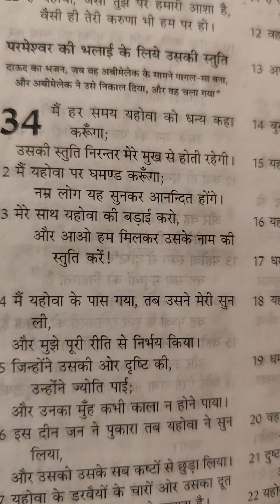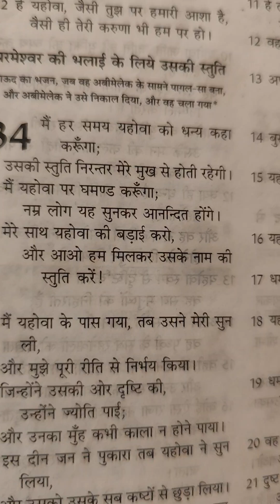Parmeshwar ki bhalai ke liye uski Stuti#🙏✝️youtube